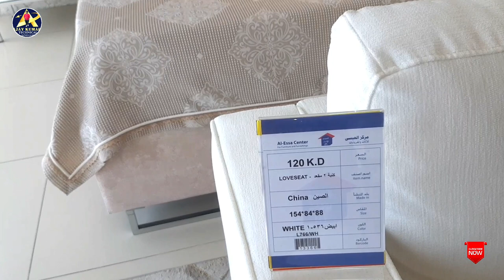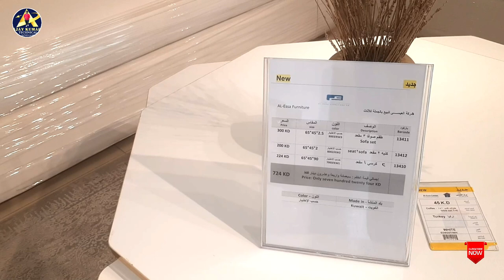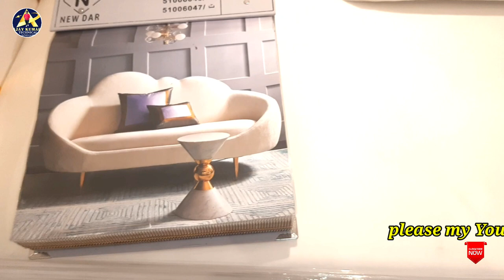కువైట్ ఫర్నిచర్ షోరూం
KUWAIT CITY INDUSTRIAL AREA MAIN ROAD SHUWIK road number 65